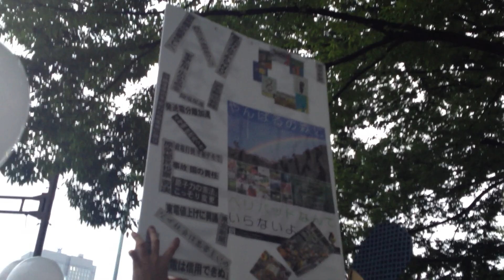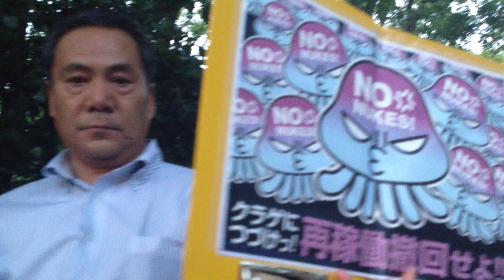Demands to end All Nuclear Power Plant Operations at Anti-Nuclear Protest in Tokyo July 13th 2012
Sorry for the delay in uploading this. It had been a stressful weekend for me. This protest was mostly confined to the streets as Tokyo Metro police keep in line with their stance against protesters flow over in the streets. None the less, large turn out for this protest as the people of Japan continue to demand an end to all nuclear power operation in Japan. Includes rare footage of protesters singing "We Shall Overcome"